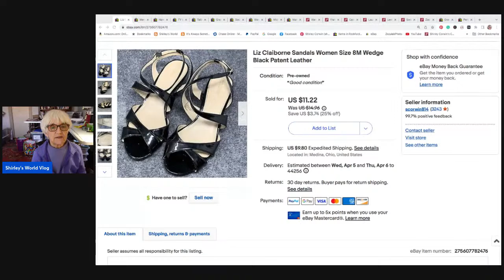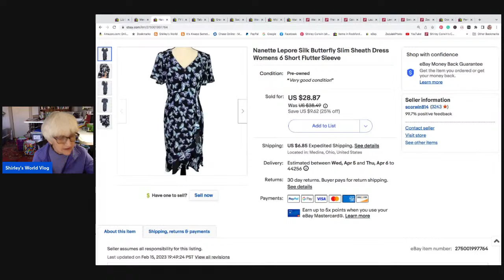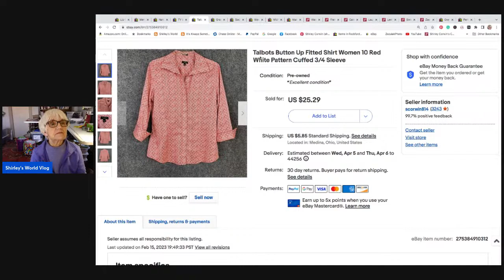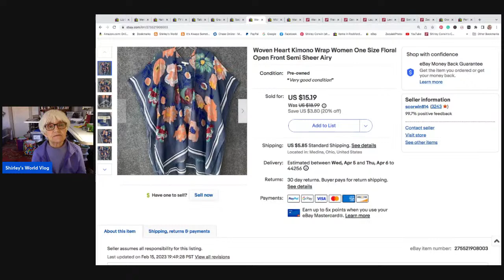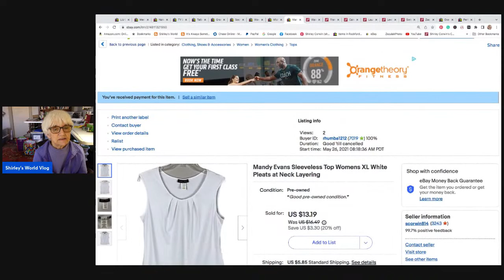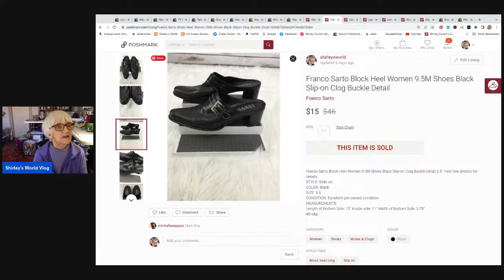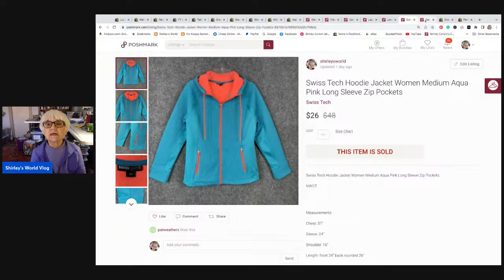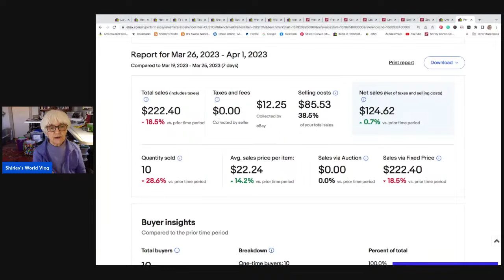Past week sales 3/26 - 4/1/23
Ebay and Poshmark sales